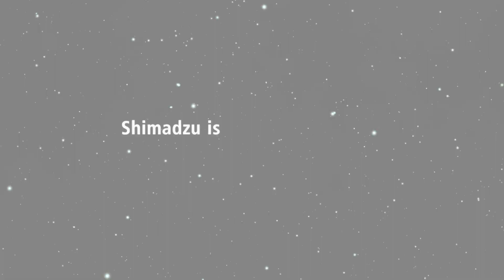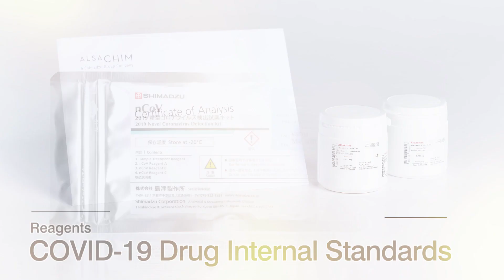Shimadzu at ASMS 2020 Reboot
History of Mass Spectrometry
The year 2020 marks 50 years since the release of Shimadzu's first mass spectrometry device, the LKB-9000. Over the past half century, our passion for innovation has led to multiple ground-breaking developments in MS technology.